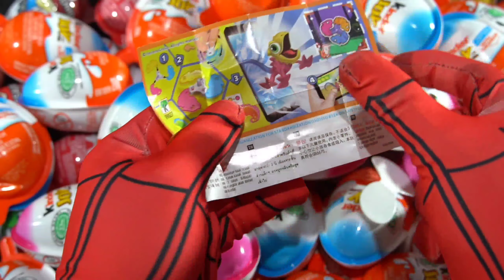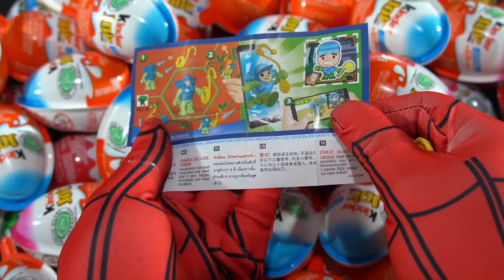Very Satisfying And Relaxing ASMR | 500 Kinder Surprise Candy Opening video ASMR - Sandoll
This video is not intended for children, so if you are child then close this video.